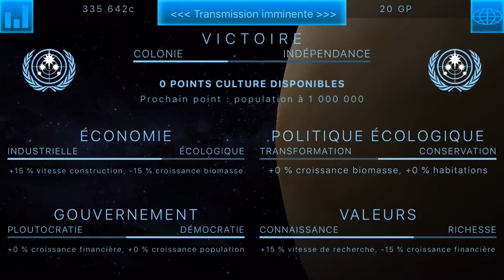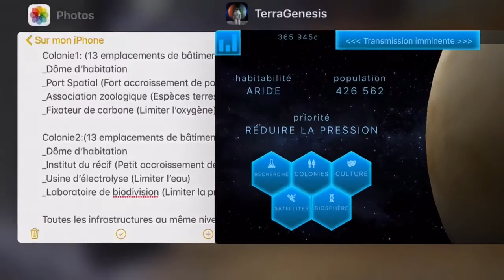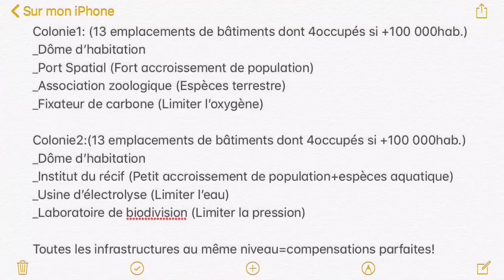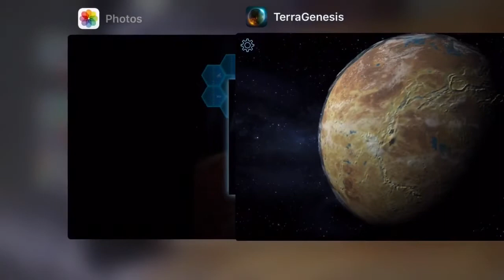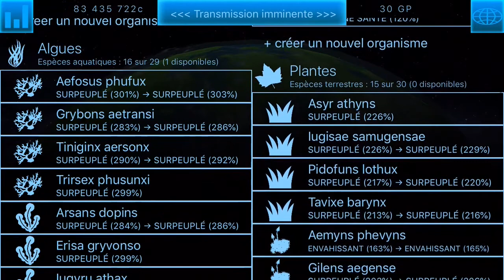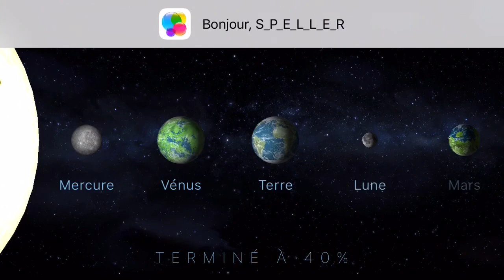TerraGenesis #7 Venus en 1 seul épisode!